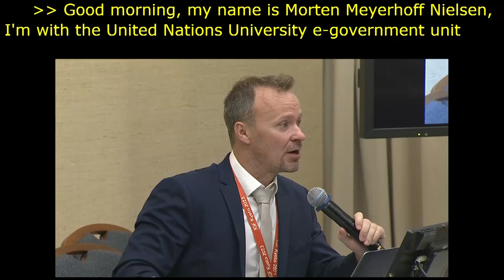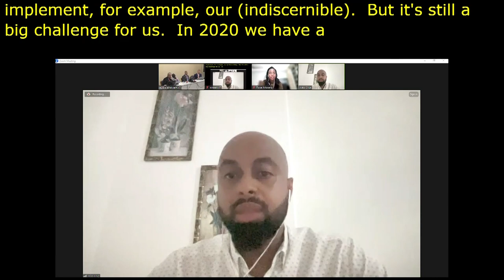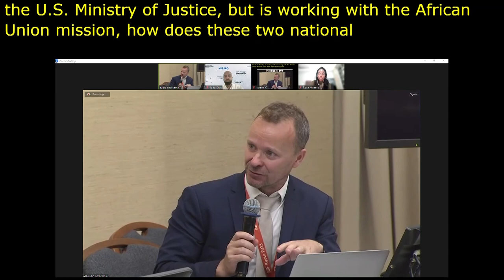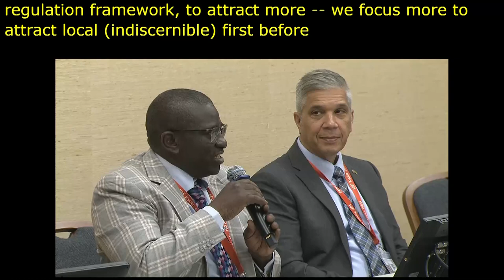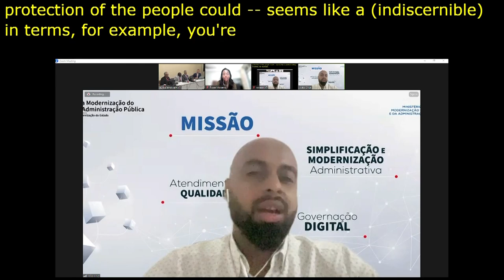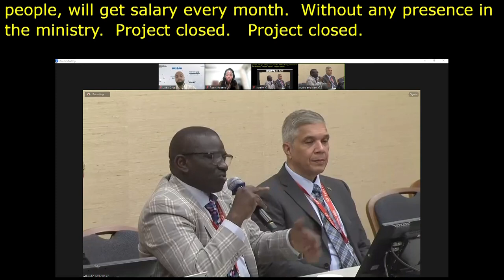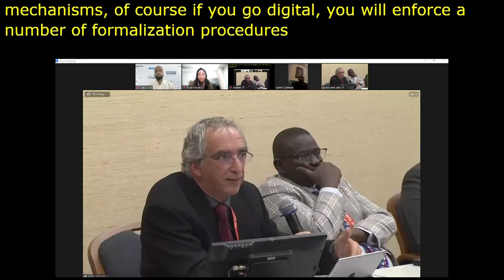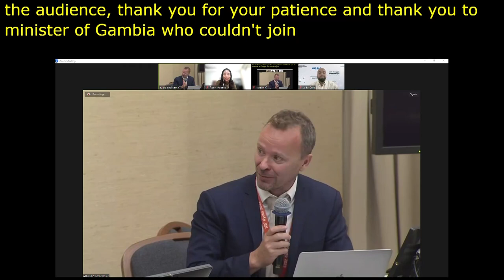IGF 2023 Day 3 Workshop Room 7 National digital transformation strategies in Africa